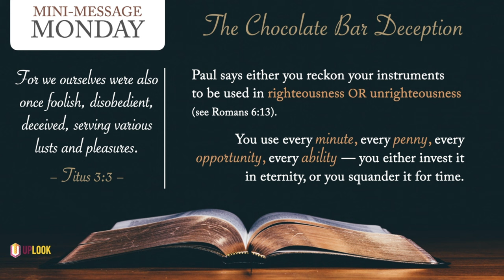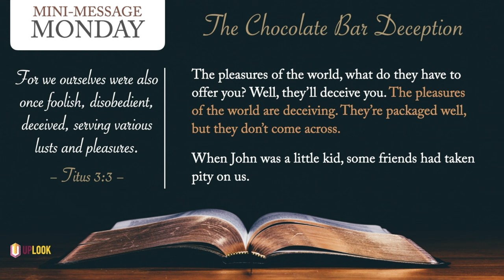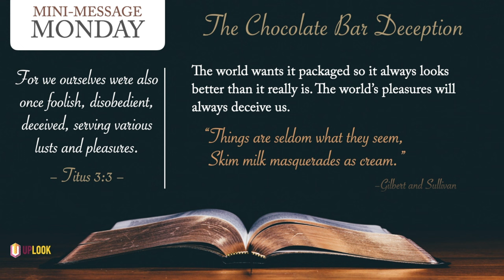Mini-Message Monday: The Chocolate Bar Deception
We may smile at a child who is tricked this easily. But how often do we adults fall prey to this same deception on a bigger scale?